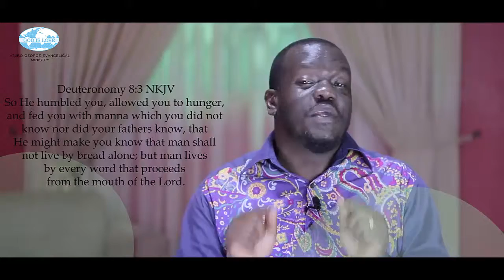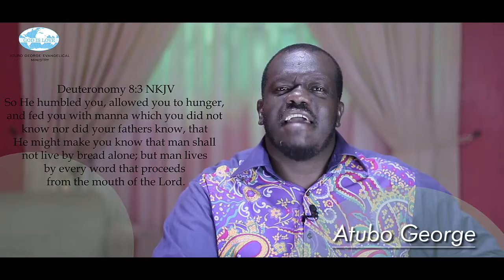LIVING BY THE WORD OF GOD 5